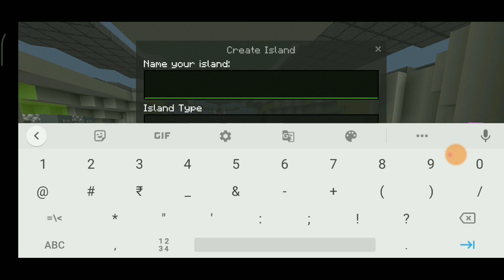A hypixel like server for Minecraft (Mcpe) | showcase of skyblock server | Hindi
Hii Guys ,
To yaaro kaise ho ?
Hope sab acche honge.

IP- IN THE VIDEO 😌
PORT- IN THE VIDEO 😌😌

hypixel skyblock pocket edition minecraft pocket edition hypixel skyblock
hypixel bedwars for pocket edition hypixel en minecraft pocket edition hypixel for minecraft pocket edition minecraft pocket edition hypixel gameplay
hypixel pocket edition ip
minecraft pocket edition hypixel minecraft pocket edition hypixel server ip
hypixel para minecraft pocket edition hypixel on pocket edition
hypixel server ip minecraft java
hypixel server ip minecraft pe 2021 hypixel server android
hypixel server ip minecraft pe 1.16 hypixel server address
popularmmos bedwars hypixel server best hypixel server for mcpe
hypixel server code for minecraft pe hypixel server crash
hypixel server code for minecraft pc hypixel server console
hypixel server discord
minecraft hypixel server download minecraft ps3 hypixel server download hypixel bedwars discord server
hypixel bedwars server download
hypixel disconnected from server
hypixel server error
hypixel server ep 1 hypixel server explained
hypixel eu server
hypixel bedrock edition server ip
hypixel pocket edition server ip
hypixel eu server ip
hypixel europe server
hypixel server for minecraft
hypixel server for minecraft pe
hypixel server for android
hypixel server for minecraft java edition hypixel server for bedrock
g hypixel server for pc
hypixel server for minecraft windows 10 edition
hypixel server gameplay
hypixel server griefing
hypixel server guide
minecraft server hypixel gameplay minecraft hypixel server nasıl girilir hypixel gibi server
hypixel server minecraft windows 10 hypixel server minecraft bedrock
hypixel server mc
hypixel server name
hypixel server not working
hypixel server name and ip address hypixel server name and server address hypixel server name and ip
hypixel server nintendo switch
hypixel server name and address and port
hypixel.net server ip
hypixel server on minecraft pe
hypixel server on mobile
hypixel server owner
hypixel server on bedrock
hypixel server on windows 10
server address of hypixel
hypixel server ip on phone
copy of hypixel server
como ter o server hypixel
hypixel server port 2021
hypixel server pe
hypixel server pc
hypixel server port
hypixel server plugins
hypixel server port windows 10
hypixel server ps4
hypixel server port bedrock
hypixel server review
hypixel skyblock
hypixel server ip
hypixel server
hypixel server hosting
hypixel server mcpe
hypixel like server mcpe
servers like hypixel skyblock
aternos server
aternos server list
aternos minecraft server
minecraft bedrock edition free
modded minecraft server
google cloud minecraft server
ggservers
aternos server create
herobrine smp server ip
blockdrop server ip
one block server

Thanks